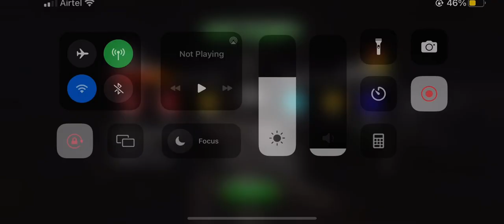7* Gorr slashes through ROL opponents! amazing damage - marvel contest of champions